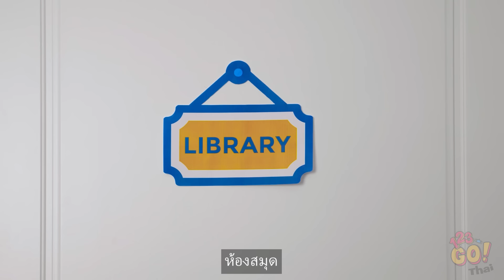เคล็ดลับเสื้อผ้าสุดปังสำหรับสาวทันสมัย || ไอเดีย DIY ง่ายๆ โดย 123 GO!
ไม่ว่าคุณจะรักหรือจะเกลียดมัน เสื้อผ้าก็ยังคงเป็นส่วนหนึ่งในชีวิตประจำวันของคุณเสมอ แต่วันนี้ เรามีเคล็ดลับสุดปังที่จะทำให้คุณรับมือกับปัญหาของมันได้ง่ายขึ้น

คิดว่าเคล็ดลับเสื้อผ้าเหล่านี้เลิศมั้ยล่ะ? เคล็ดลับไหนที่คุณอยากลองใช้เป็นอันดับแรก? เราแทบรอไม่ไหวแล้วที่จะลองเปลี่ยนกางเกงยีนส์ให้เป็นกระเป๋าเป้ แต่อย่าเก็บเคล็ดลับเหล่านี้ไว้คนเดียว - แชร์วิดีโอนี้ให้เพื่อนๆของคุณด้วย พวกเขาจะได้กลายเป็นเจ้าแม่แฟชั่นไปพร้อมกัน!